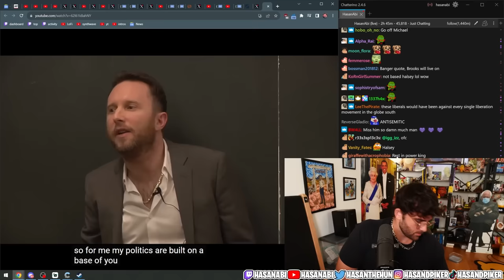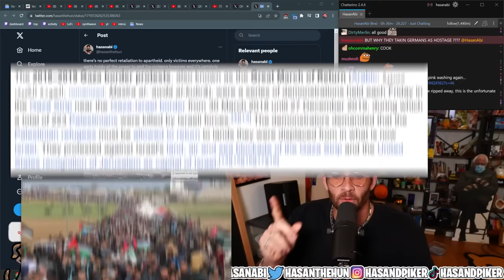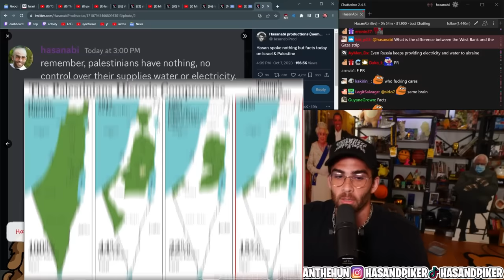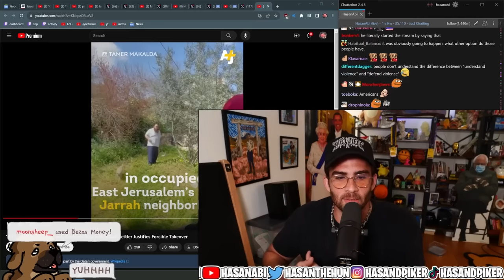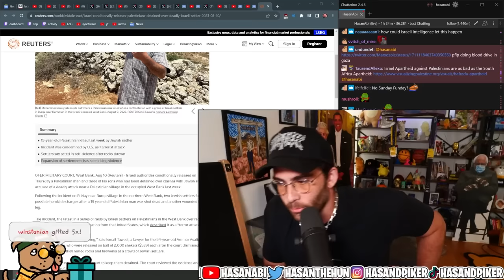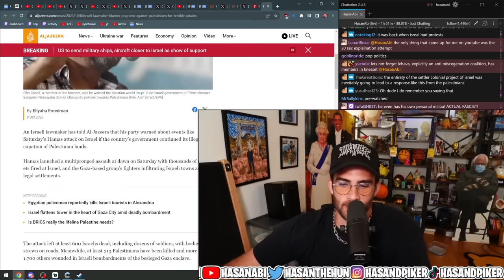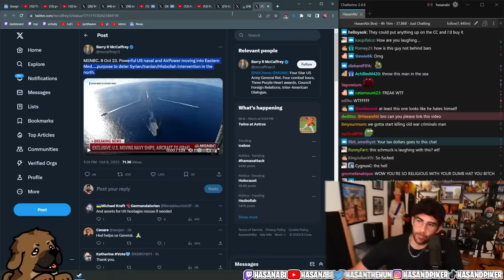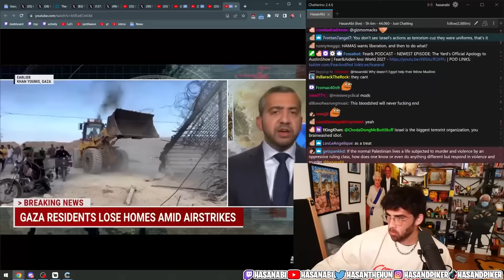How We Got Here... (Israel Palestine War Explained)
This is far from the beginning of this conflict... Here is how we got to the Israel Palestine War today